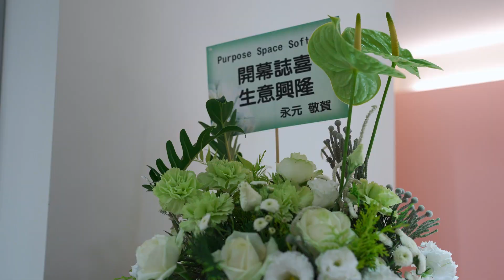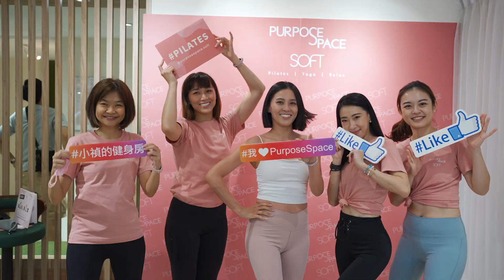Purpose Space Soft 健身房開幕｜活動花絮｜活動紀錄｜小禎｜小馬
活動花絮｜活動紀錄
Purpose Space Soft 健身房開幕
勇士創意影像工作室 Warrior Studio
【Line ID】boyahrlt

有任何拍攝需求歡迎來信or私訊